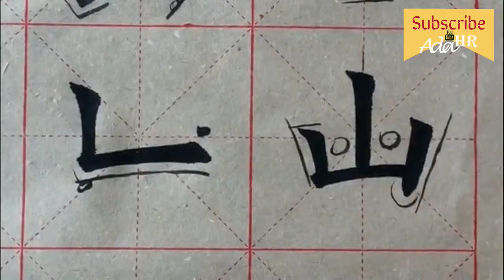書法教學︱歐體楷書入門 ► 書法楷書基本筆法教學 09 ⎟必選最好的毛筆書法教學⎟楷書 書法字體⎟書法 "Chinese Calligraphy"【AdaHR】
書法楷書入門► 歐體楷書基礎筆法示範教學 ▼

書法教學 │ 如何打好書法基礎？

● 如果想在學寫毛筆字的路上走得順暢長久，戒掉這些書法陋習，學書法才不會浪費時間！

● 行書是楷書的流動寫法，與楷書比較，行書從造型到用筆都有自己的特點特徵。總結出了7個行書學習的路徑和方法，期冀對學書者有一定的裨益。

● 落款是書法創作不可或缺的組成部分，但很多人不懂書法落款。導致在創作作品時在落款上出現很多錯誤。影響作品的整體水平，甚至貽笑大方。

● 很多人形容書法純熟的人筆法「游刃有餘」，好像毛筆就是自己的手，如何讓手中的毛筆，聽你的話。